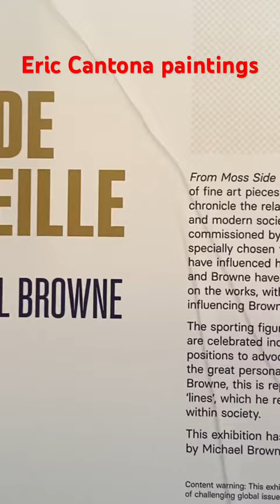Eric Cantona paintings